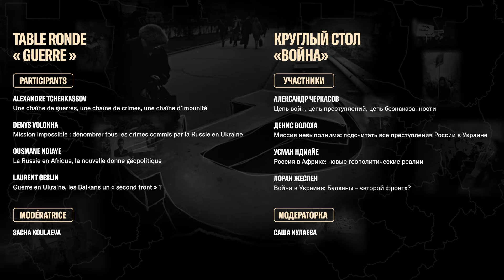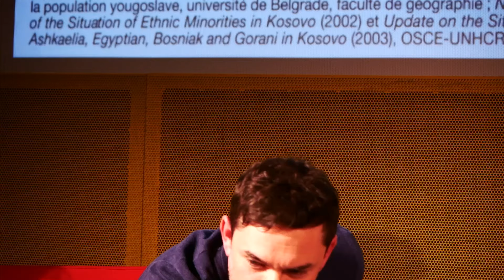Круглый стол «Война». Презентация «30 Лет До»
Как война в Чечне стала для Путина трамплином к президентству? Почему война в Украине обеспечивает несменяемость власти в России? Как война и армия стали «скрепами», которые тянут страну в прошлое?

26-28 апреля в Париже Центр защиты прав человека «Мемориал» провёл открытую презентацию проекта «30 Лет До».